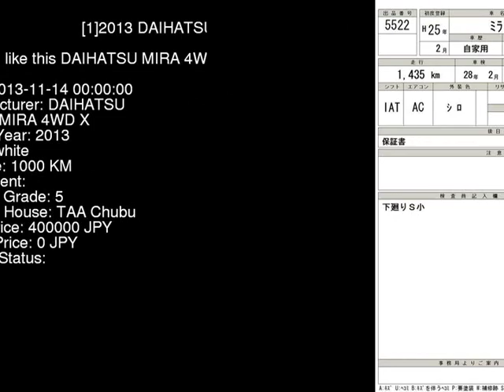2013 DAIHATSU MIRA 4WD_X L285S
the Authority on JDMs since 2007!  . Details on this car from auction in Japan